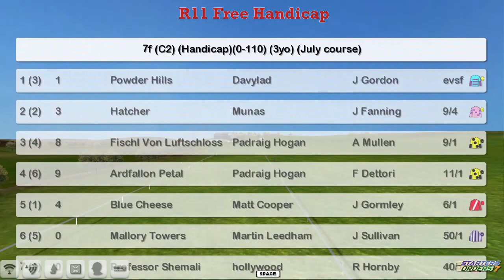FR WK2 R11 Free Handicap